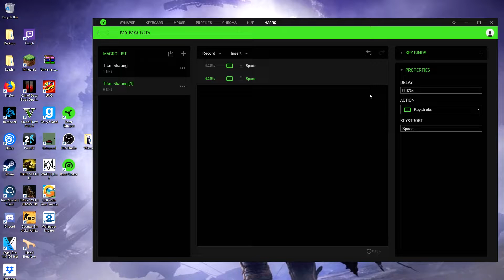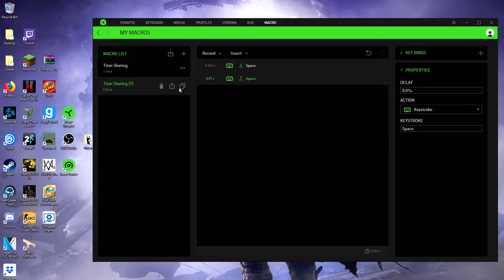How to set up a Titan Skating Macro on Razer Synapse 3.0 (PATCHED)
*==OutDated Description Below==*

I dont play Minecraft anymore so theres no Ip's here.

== Intro Music ==
Song Name:
Artist Name:
Video Link:

== I Own None Of This Music Nor do i take any claim for it ==